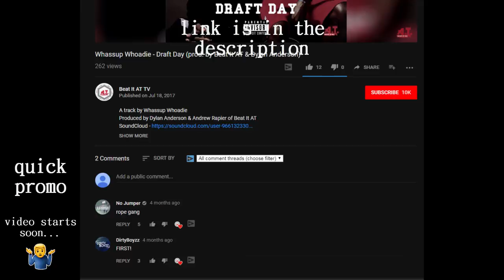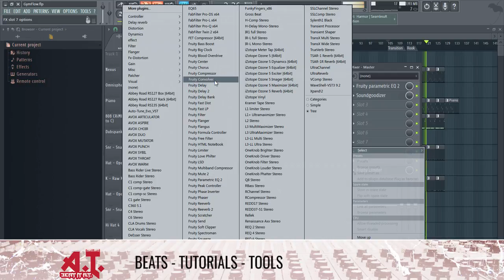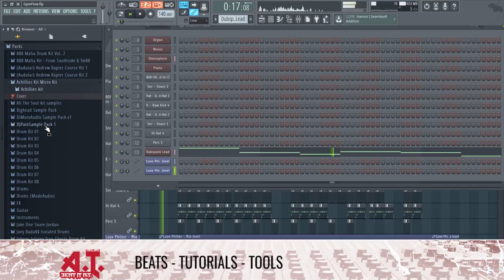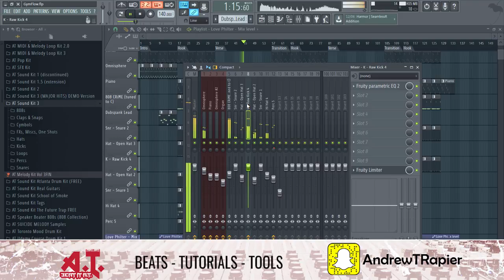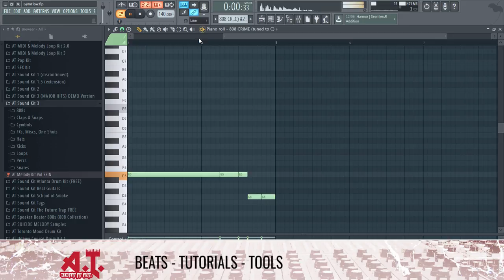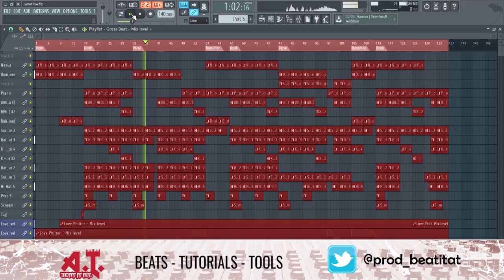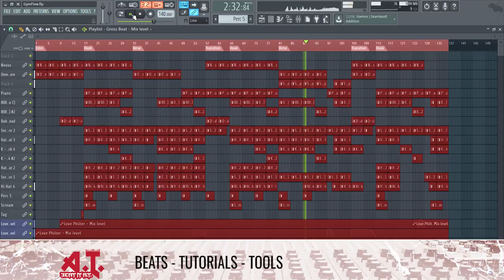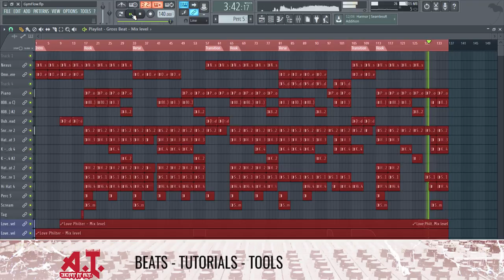Who Do You Hear On This Beat!? Future Type Beat Session??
Watch as Andrew and Tony work on a beat session together.  We think Future could hop on this beat but what rapper do you hear on this?